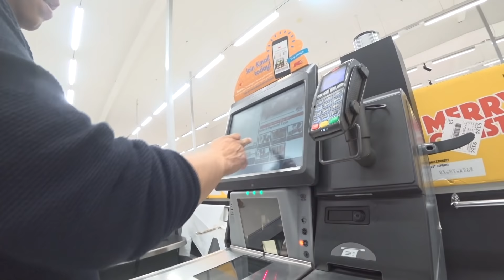CHRISTMAS HOLIDAY-MELBOURNE SOUTH MARKET VLOG (DAY2) | Its Flair'sLife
Editing app: Imovie

Opening song (daily vlogs): Avicii - What would i change it to

ANGELICA FLAIR

XOXO ♡
Cheers🍻